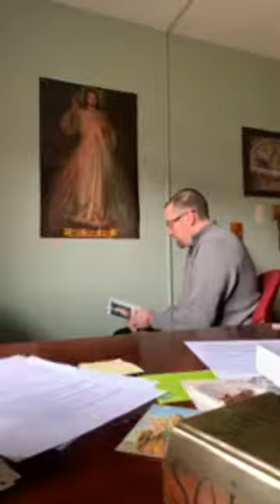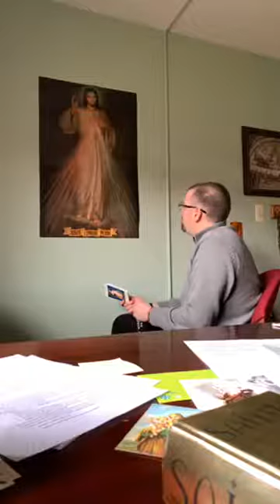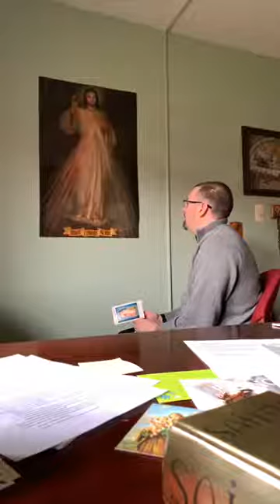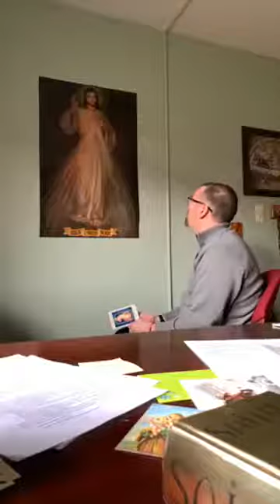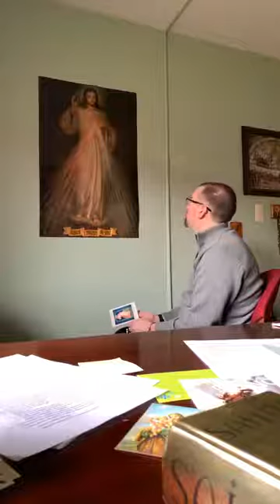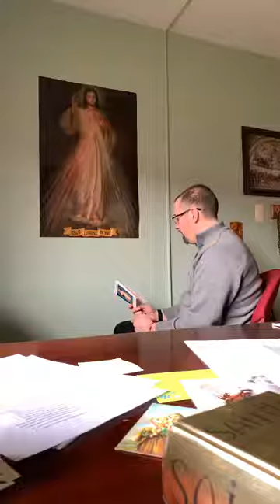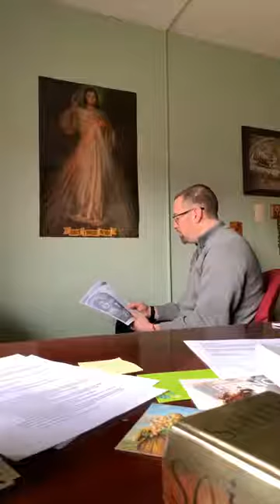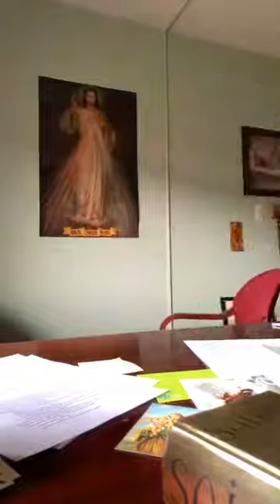Divine Mercy Chaplet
Deacon Michael leads the praying of the Divine Mercy Chaplet in his office during a Friday in Lent as we go through the coronavirus pandemic of 2020.